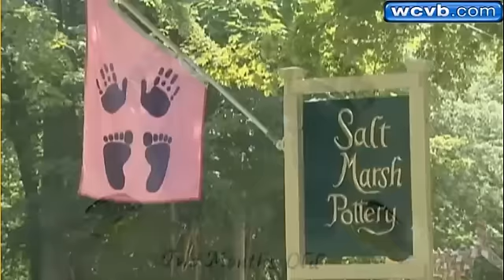WCVB TV Ch 5 Visit to Salt Marsh Pottery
2012 WCVB TV Ch 5 Visit to Salt Marsh Pottery